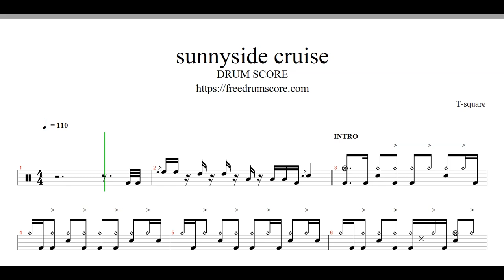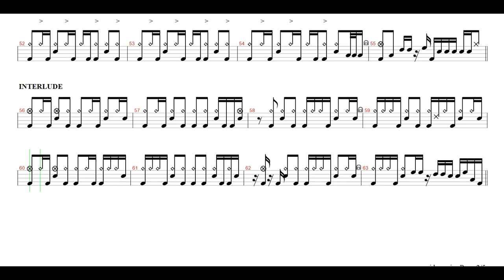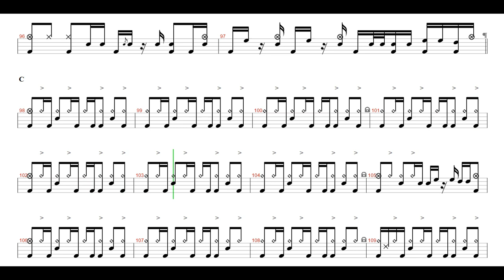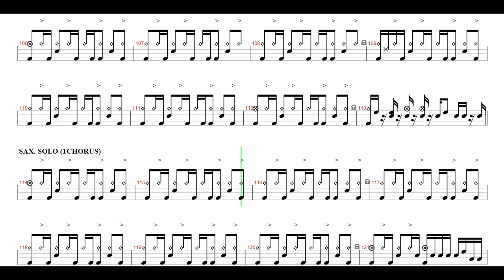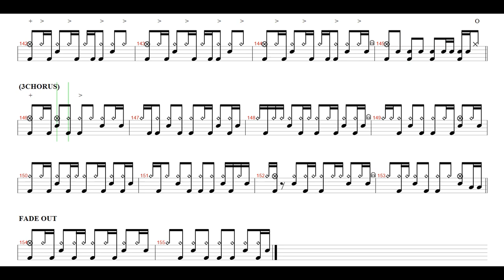T-square- sunnyside cruise | Drum Score, Drum Sheet Music